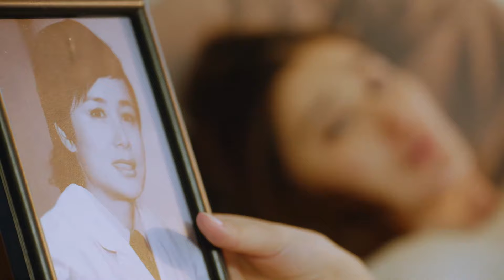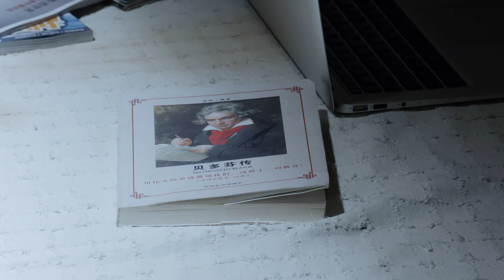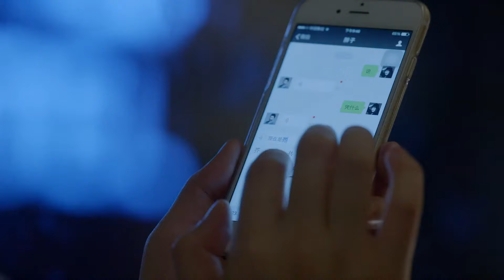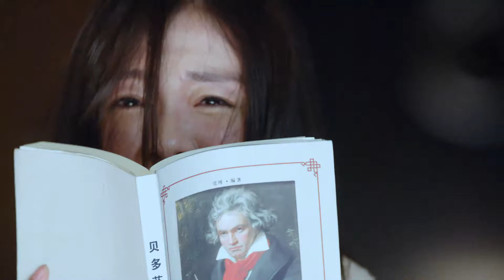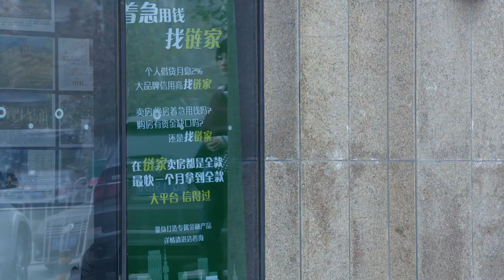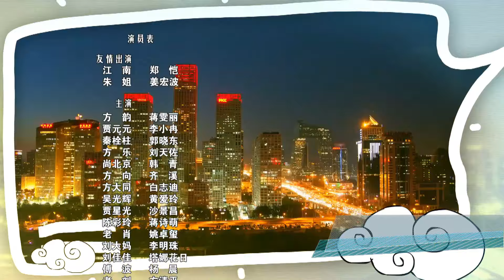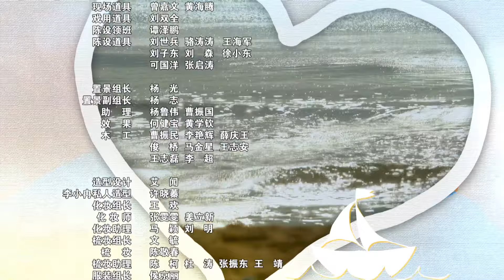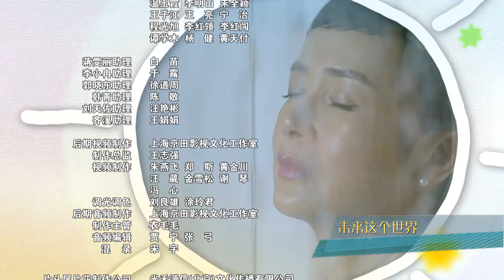四十之惑 13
方韵是一位失独母亲，不断试图和丈夫秦栓柱再要一个孩子。电台主播贾元元是方家的儿媳，丈夫方乐不顾她的事业危机要求她为方家传宗接代。在贾元元决定先发展事业时得知父亲贾杰患癌症，她打算怀孕冲喜，方乐发现因为自身生理问题，反逼贾元元闹离婚，贾元元以怪制怪保住了婚姻，贾父没有等到女儿怀孕遗憾离世；方家老三夫妇是一对老少配，表面上两人很相爱，其实对外都不承认已婚，方向发现丈夫把财产留给前妻的女儿时，决定发起财富保卫战，但当她得知丈夫的女儿毛毛得了白血病，方向决定为挽救毛毛计划怀孕。方韵想借卵生子，全家强烈反对，婚姻破裂，流浪儿豆芽使得方韵夫妇重归于好，正当两人甜蜜幸福时，秦因救人发生意外。最终老三为毛毛配型成功生下孩子，老二也顺利产子，大姐建立儿童之家，救助流浪儿童。全家人聚在一起其乐融融。